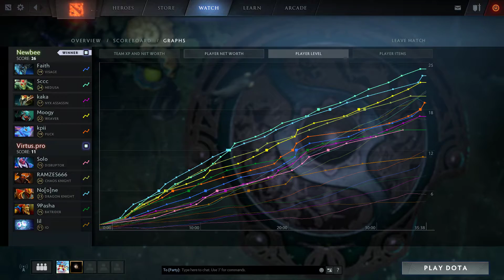The International 2017 | Newbee vs Virtus.Pro | 5.8.2017 | G1